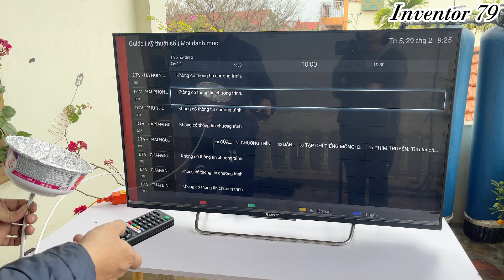📡Insert the Foil into your TV and watch all the world's channels in full HD ✔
Hello everyone. You are watching the video:
Inventor 79
# Insert_the_Foil